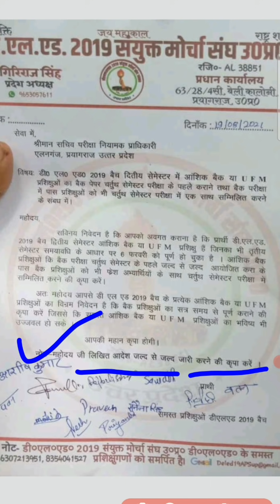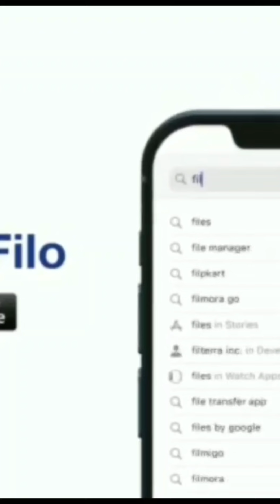🔴PNP LIVE BACK PRMOTE NEWS/DELED BACK PROMOTE NEWS TODAY/DELED 4TH SEM EXAM DATE TODAY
DELED 3RD SEM PRMOTE NEWS/DELED 3rd Semester Promote News Today/DELED 2019 batch News Today/DELED3rd

𝗣𝗹𝗲𝗮𝘀𝗲 𝗝𝗼𝗶𝗻 𝐕𝐈𝐃𝐘𝐀 𝐈𝐍𝐒𝐓𝐈𝐓𝐔𝐓𝐄 𝐆𝐎𝐑𝐀𝐊𝐇𝐏𝐔𝐑 𝗢𝗻 𝗗𝗶𝗳𝗳𝗲𝗿𝗲𝗻𝘁 𝗦𝗼𝗰𝗶𝗮𝗹 𝗠𝗲𝗱𝗶𝗮*

*कृपया विद्या इंस्टिट्यूट गोरखपुर को भिन्न भिन्न सोशल मीडिया पर ज्वाइन करें*
व्हाट्सएप्प group जॉइन करे

deled 3rd semester exam kab hoga
deled 3rd semester exam kab honge
deled 3rd semester exam update
btc  today
btc exam result 2020
btc 3rd semester exam kab honge